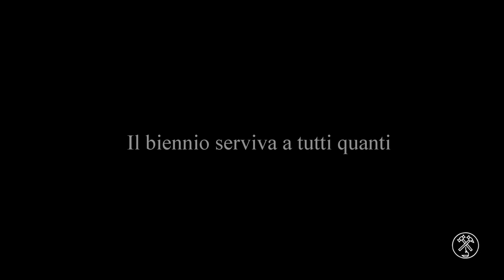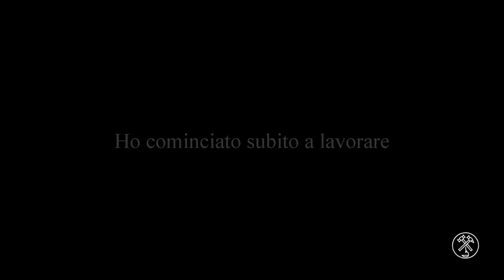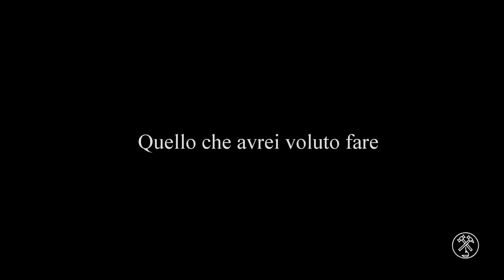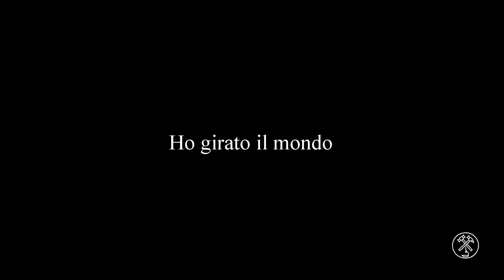DOMENICO ANGOLETTA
Questa è la storia di DOMENICO ANGOLETTA.
Progetto: "Periti minerari. Dall'Agordino al mondo".

Con il contributo della Regione Veneto.

Associazione Periti Industriali Minerari - Agordo
Associazione Bellunesi nel Mondo